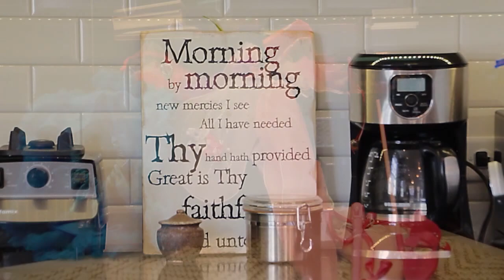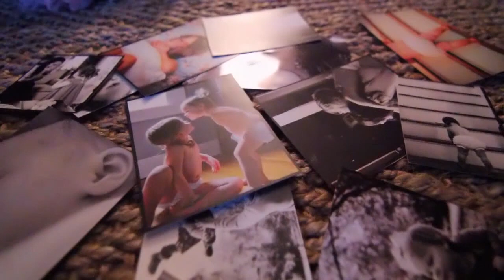Good Thing Going | Gieselmann Family Portrait 1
Frazer and Dana Gieselmann and their three girls; Ann Carlyle (the oldest), Milla (second oldest), and Elle (the youngest). In August 2013, Milla began having seizures, just before turning 3yrs old. The seizures quickly progressed to multiple, uncontrolled seizures. In October 2014, Milla was diagnosed with Batten Disease, a rare and fatal brain disease. And then, a few weeks later, it was learned that Elle also has this disease.

This video is a tribute to the unconditional love and challenge that this family deals with every day while demonstrating their Christian faith in an open and sacrificial way. Please pray for them all. For more info about this beautiful family, visit their blog

Song: "Good Thing Going" by Ryan Horne
Licensed by SongFreedom, used with permission
Videography: Braly Image Group, Chris Braly & Jamison Braly